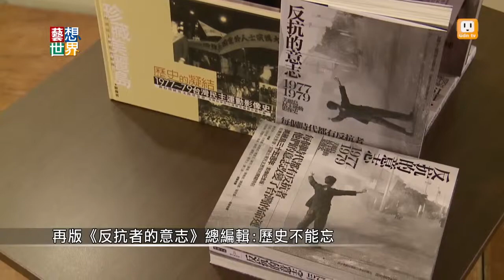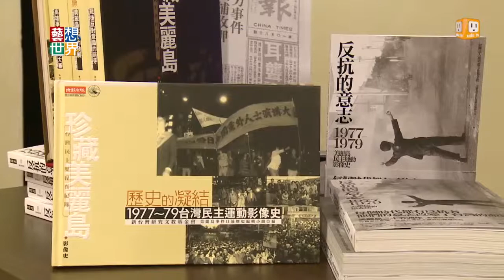《藝想世界》再版《反抗者的意志》 總編輯:歷史不能忘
1979年的美麗島事件，2014年至今已有35年，
這是繼「228事件」之後，台灣民主歷程中，
最令人印象深刻的政治事件。
1999曾經出版《歷史的凝結》影像專書，
十五年之後再版《反抗者的意志》
收錄文章以及近五百張珍貴照片，
娓娓道來台灣重要的民主歷程。
新書發表會上，當年運動的重要人士都蒞臨現場。